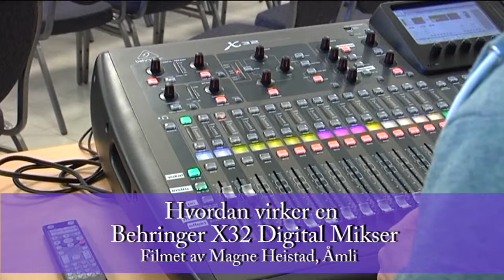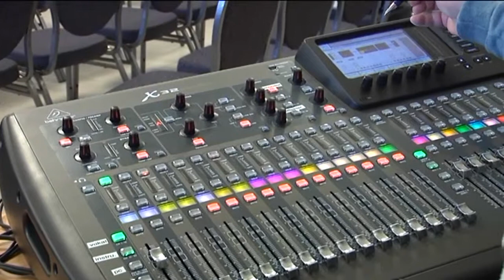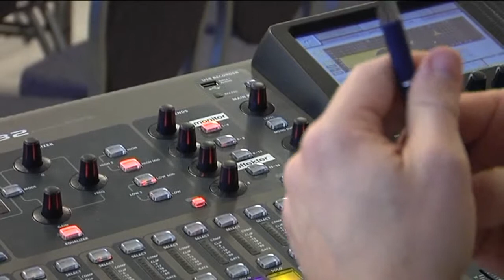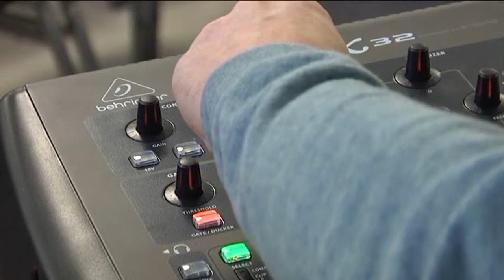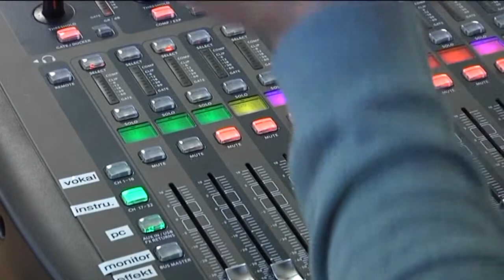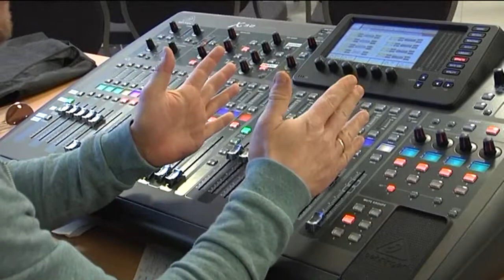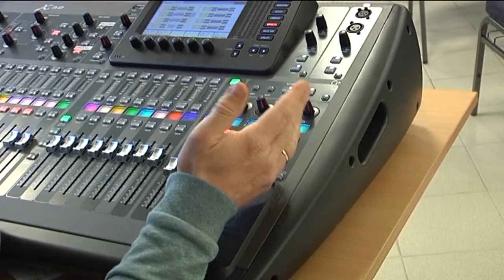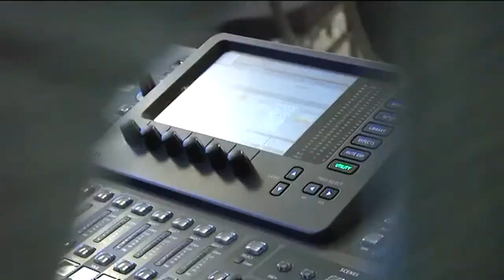Behringer X32 Digital Mixer: Opplæring i bruk! Film av Magne Heistad